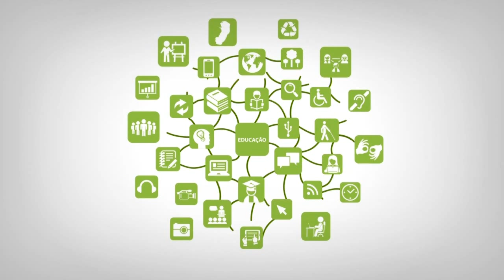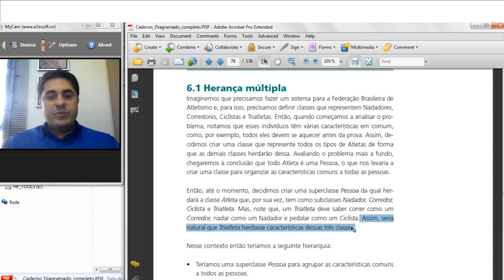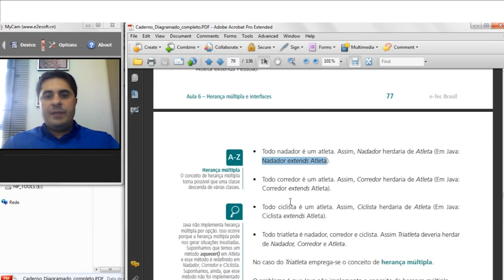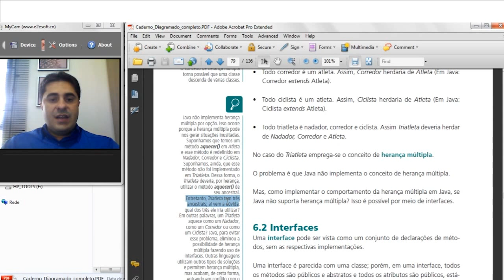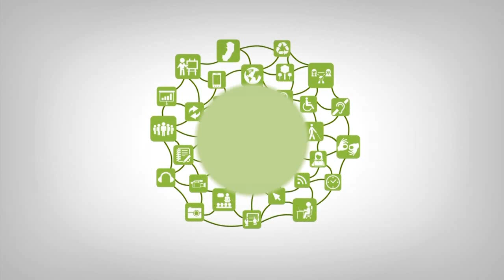Tutorial - 6.1 Herança Múltipla